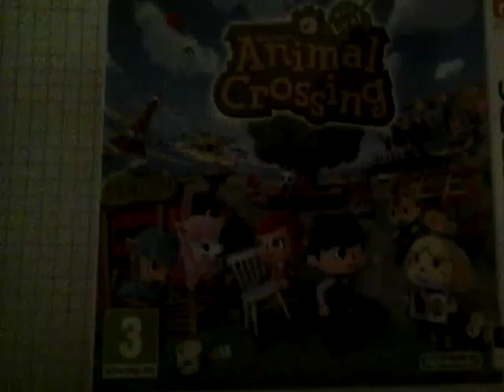Bande annonce pour ma chaîne (ma première vidéo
Abbonez-vous à: panda smiles